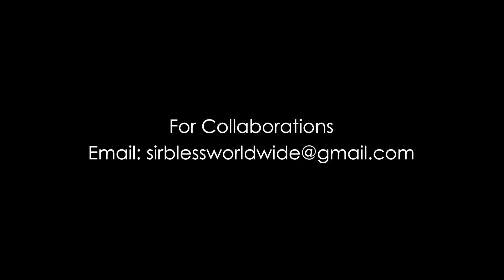Emotional Acting Monologue in Sepedi 😭😭😭 | Sir Bless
Please help me by liking, commenting and sharing the video. Tell me what you think about the video in the comments 😁❤

Your support will be much appreciated ❤🇿🇦